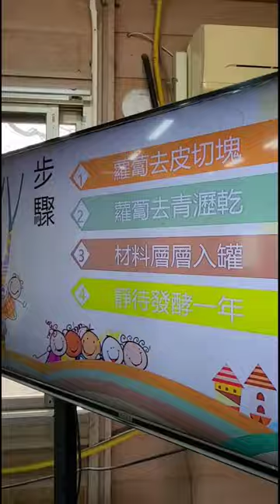這堂‘’醃蘿蔔‘’課程也太可愛了🤗雲林縣二崙鄉來惠國小特色課程📋詔安客家庄